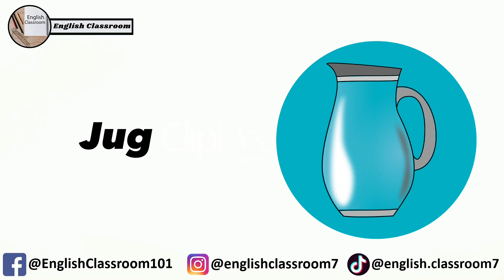Containers Vocabulary Words With Pictures - English Classroom.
Hi everyone!

My video is about Containers Vocabulary Words With Pictures

Redouane,